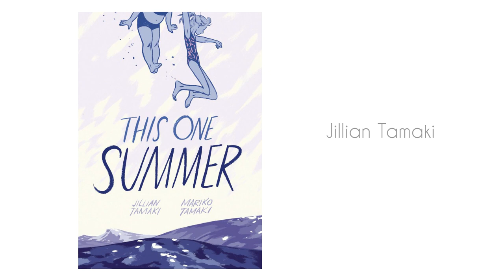How to replenish your creativity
It is something that every artist should know to avoid art blocks and always have ideas. The last art is mine. All others are other artists':